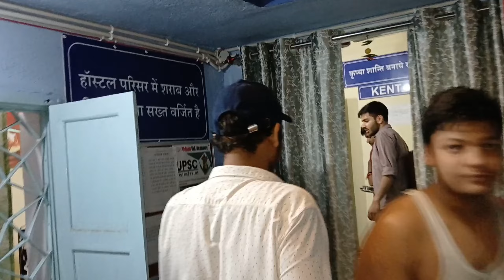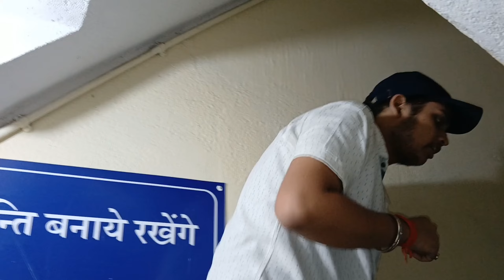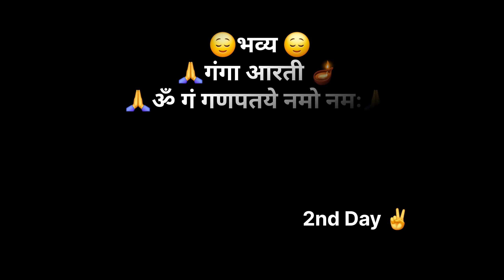"✨🙏 गणेश पूजा और भव्य 🌊 गंगा आरती | दिव्यता का अनोखा अनुभव 🙌🕉️"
This is your Prithvi shahdeo Vlogs Channel.

Thanks. 😊